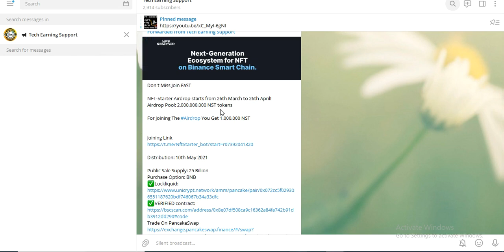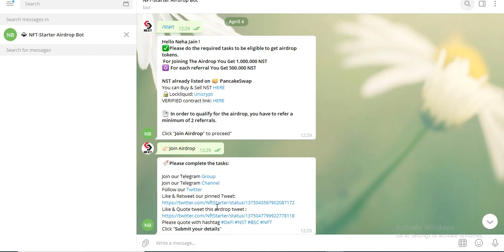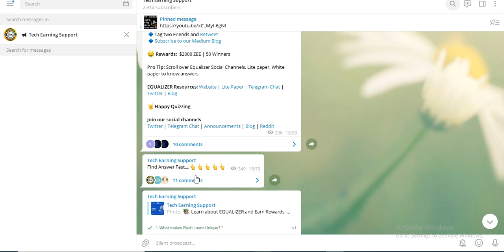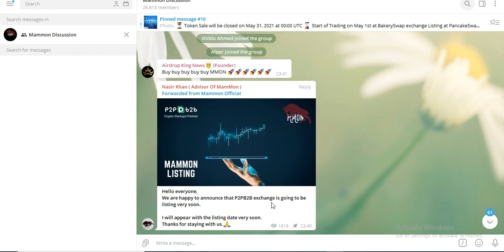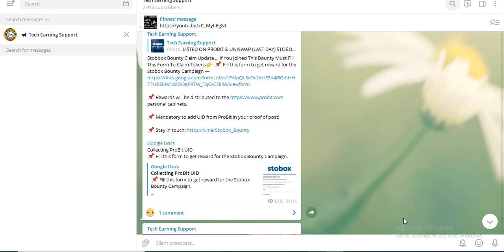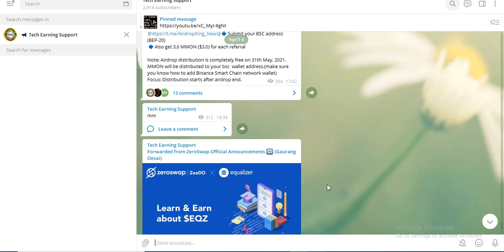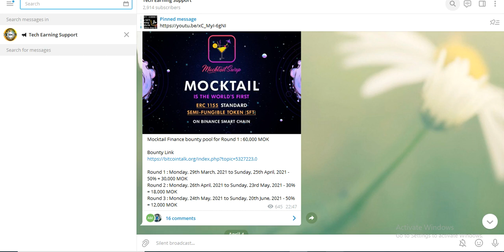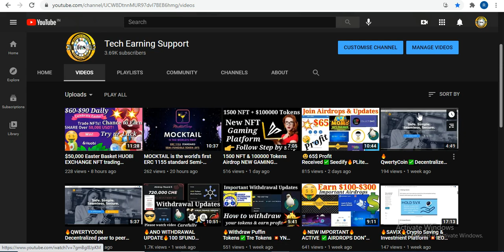NEW AIRDROPS & IMPORTANT PROFIT UPDATE DON'T MISS